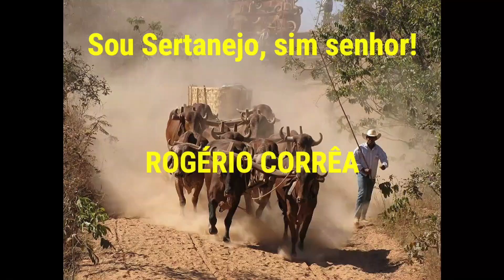Folia de Reis do Retiro da Roça (Lagamar/MG)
Este canal foi criado para divulgar a cultura do sertanejo: festas de carros de boi, moda de viola, música sertaneja, cavalgadas, natureza, causos e muitas outras coisas da roça...

✅ Me acompanhe mais de perto:
🔻🔻 Você pode gostar desses vídeos também: 🔻🔻